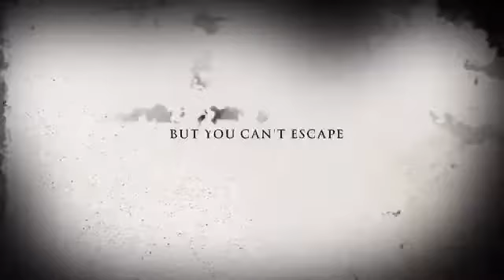FIVE NIGHTS AT FREDDYS: NEW GENERATION